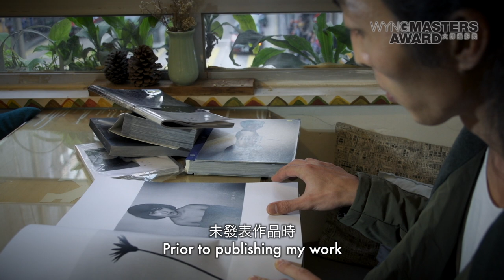WYNG Masters Award 2012 Project Recipient - Chan Wai Kwong WYNG特別攝影獎得主 - 陳偉江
The WYNG Masters Award for Photography is a non-profit project initiated to spark public awareness and to support interest in important and socially relevant issues to Hong Kong. WMA's mission is to stimulate discussion and to encourage the development of social responsibility in Hong Kong by employing the medium of photography to explore such subjects. In 2012, the theme was POVERTY.

From 19 March to 6 April, the WYNG Masters Award Inaugural Exhibition will be held at ArtisTree, TaiKoo Place, Island East. The exhibition will showcase the works of the seven finalists: Katherine Chan Sim-Kuen, Michael Chan, Chan Wai Kwong, Stefen Chow, Ko Chung Ming, Wei Leng Tay, Rufina Wu and Stefan Canham. An exhibition of student works generated from a series of school workshops will also be displayed at the Linkbridge, Lincoln House at TaiKoo Place.

WYNG大師攝影獎為一非牟利的攝影獎，旨在以攝影項目，引發公眾對香港社會不同議題的關注。大師攝影獎每年設立不同主題，希望喚起公眾對社會現狀的關注，並促進討論。2012年首屆大師攝影獎的主題為「貧窮」。

「WYNG 大師攝影獎作品展－貧富懸殊」將於3月19至4月6日在港島東太古坊ArtisTree舉行。展覽將展出7組入圍作品，入圍攝影師名單包括：陳嬋娟、陳啟駿、陳偉江、趙峰、高仲明、鄭瑋玲、鄔南薰及斯特凡‧坎漢。 本項目早前亦舉辦了一系列學校工作坊，其學生作品展將同時於太古坊林肯大廈有蓋行人天橋展出。